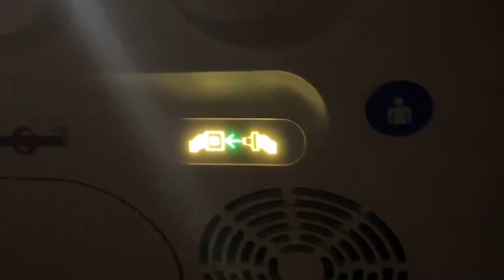Spider-Man on a Plane (STOPMOTION)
Took me about an hour to animate while I was on a plane. I had no equipment with me other than phone, iPad, and Spider-Man figure. No tripod, no putty, none of that.